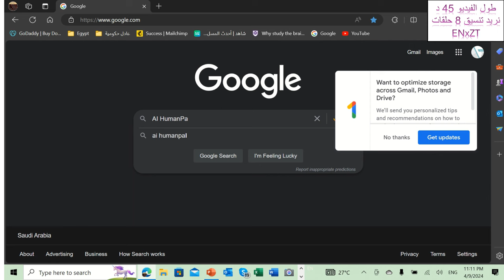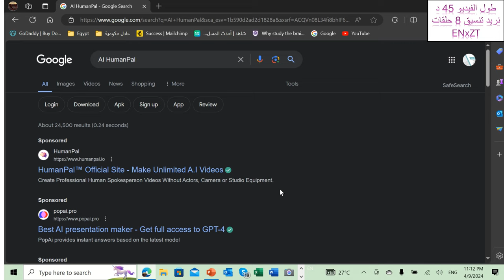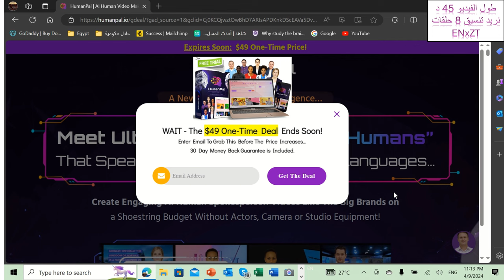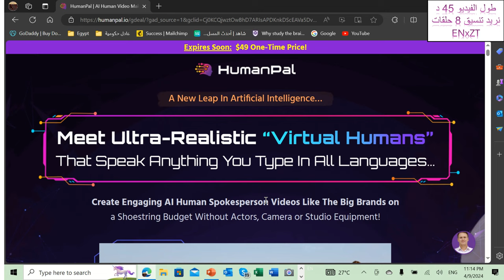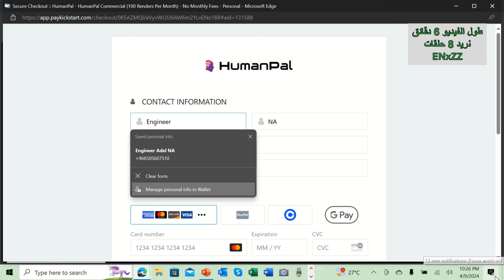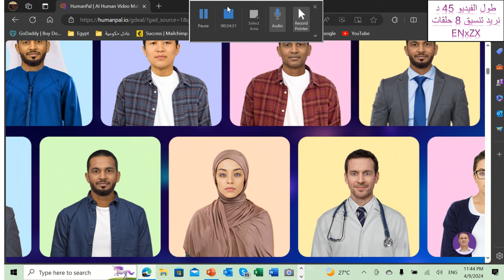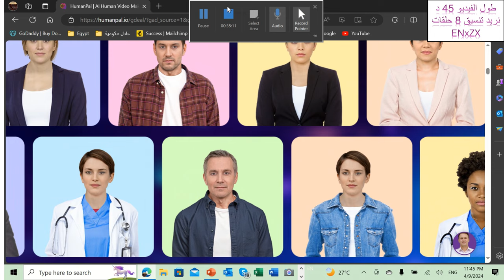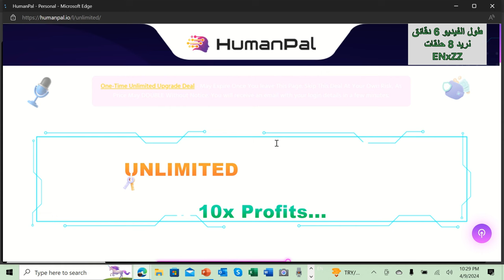رواية سيتي شامية -HumanPal - God Deal صفقةجيدة - الذكاء الاصطناعي AI do not miss